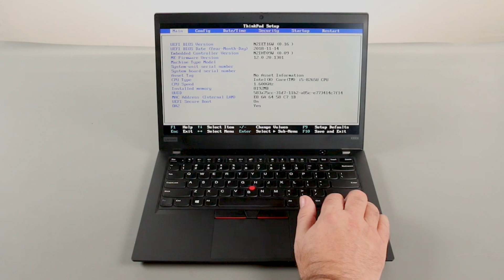Replacing Your Memory Module | ThinkPad T14 and P14s Gen 1 and 2 | Customer Self Service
This video will show you how to replace the Memory Module of your ThinkPad. The process in this video will work for the ThinkPad T14 Gen 1 and Gen 2 and the ThinkPad P14s Gen 1 and Gen 2.

You will need a screwdriver kit, a non-metallic pry tool, and 15 minutes of your time.

To view the Lenovo Support Self-Repair Guides landing page go

** NOTE: Static electricity can destroy components. Use a grounding strap, and clean, non-conductive surface to work on. Use plastic or coated tools to prevent scratching and avoid using metal tools on plastic parts. For more detailed information on electrostatic discharge and how to prevent it, please watch our ""Understanding Electrostatic Discharge (ESD)"" video

Applicable Machine Types:
ThinkPad T14 Gen 1 - 20S1, 20S0, 20UE, 20UD
ThinkPad T14 Gen 2 - 20W0, 20W1, 20XK, 20XL
ThinkPad P14s Gen 1 - 20S4, 20S5, 20Y1, 20Y2
ThinkPad P14s Gen 2 - 20VX, 20VY, 21A1, 21A0